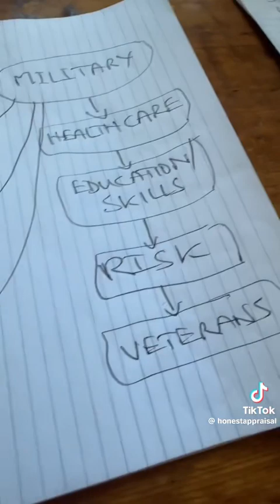Round n Round they go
When I was trying to say this in 2008 I was “unpatriotic” and a “nutter”. Iykyk  the parties of Dick “wanna go quail hunting?” Cheney and Hillary “my husband the former president likes them young” Clinton installed Pfil “Pfizer n Pfauci are my pfriends” Scott. Yes it was a nutballs endeavor. Yes I even lost my mind for a minute or a few years…

It’s UNDENIABLE now.

I’ll be accepting apologies as more of my conspiracy theories are made crystal clear. I can’t guarantee forgiveness, tho, some will also need to provide recompense for your shitbag behavior.